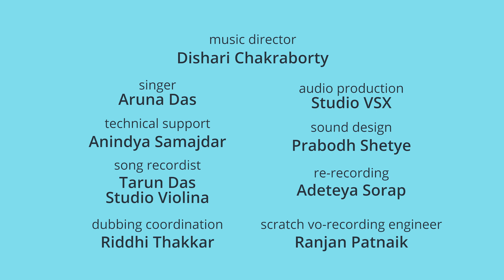ఉయ్యాల జంపాల | మేఘం టూకీ | Educational Telugu Cartoon For Nursery Kids | Piku N Tuki Ep 55/56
ఉయ్యాల జంపాల | Uyyala Jampala: 0:11
Piku-Tuki have a new swing in their yard, but Piku says the swing is too high for Tuki. Will Tuki be able to have her turn, and will the siblings learn how to swing together?

మేఘం టూకీ  Megham Tuki: 3:06
Shaving is not for kids, really! But when Papa is away, the kids will play - and soon there’s lather everywhere! Now where’s Tuki gone, and what’s that little cloud doing in the living room?

Telugu stories for kids from Piku N Tuki. Watch fun Telugu stories of a cute parrot family. See the latest and exciting episodes on Piku N Tuki Telugu channel.